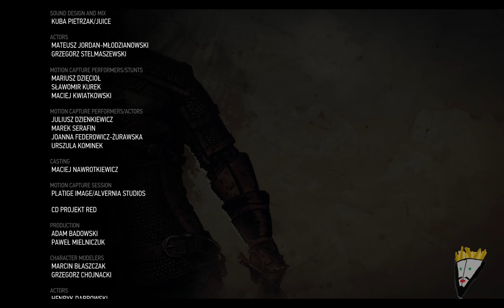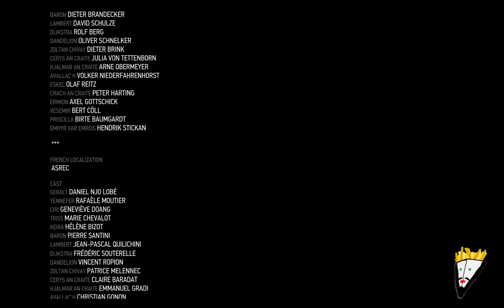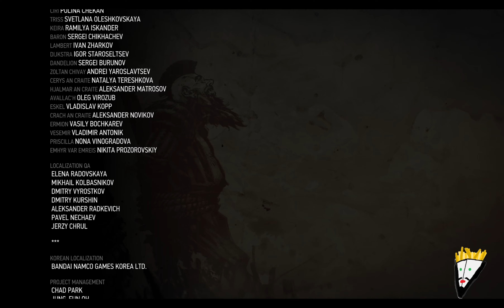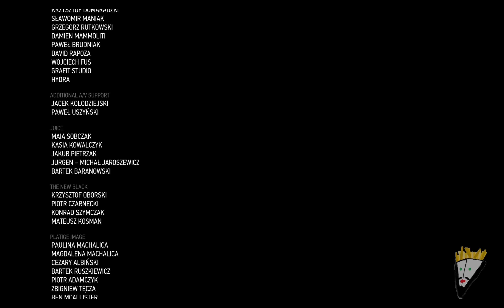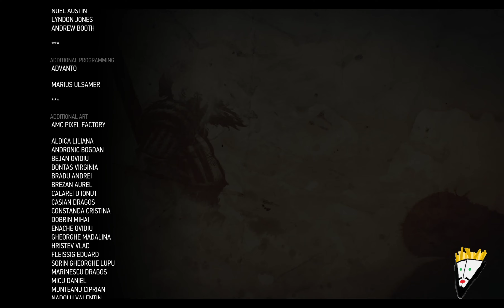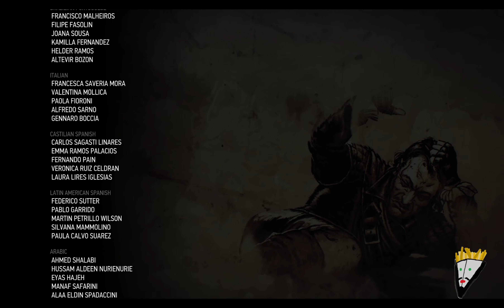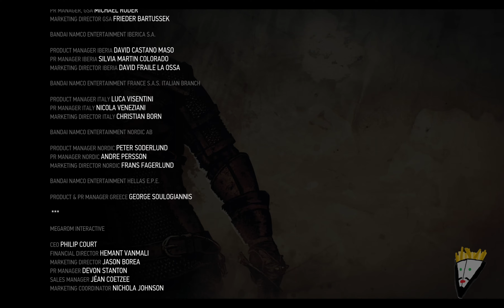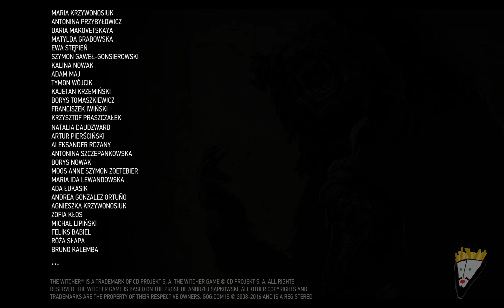[The Witcher 3: Wild Hunt] First ever playthrough episode 82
Expansions:
None

Mods running:
None

-am potato don't judge